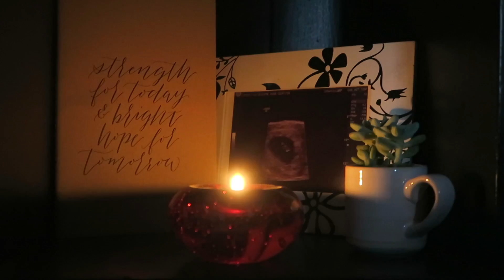Discussing pregnancy loss...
October is infant and pregnancy loss awareness month. The 15th is considered a day to remember. We wanted to share how we remembered our loss and let others know you are not alone and it is ok to share your experience.